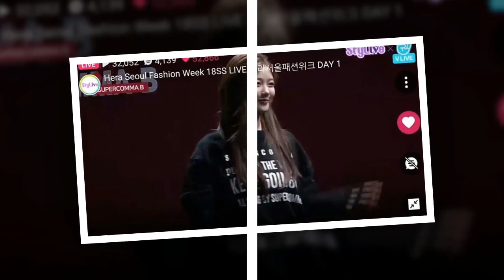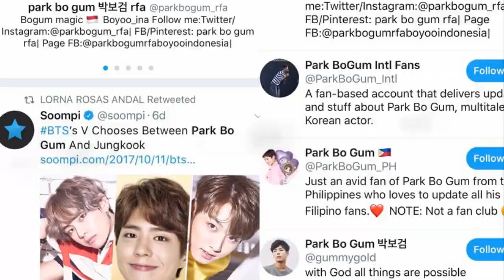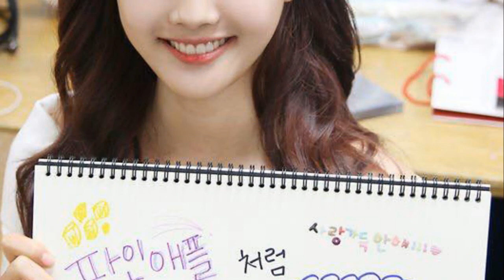Bogummy update Twitter🎈🎆🎗🤶